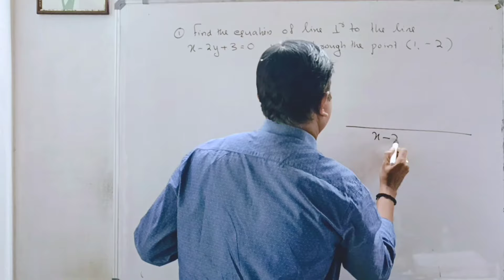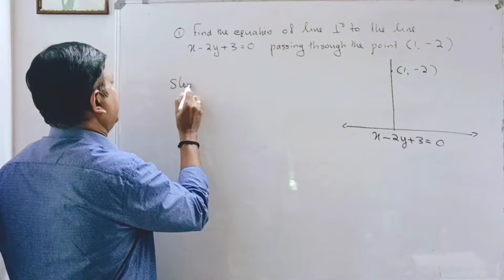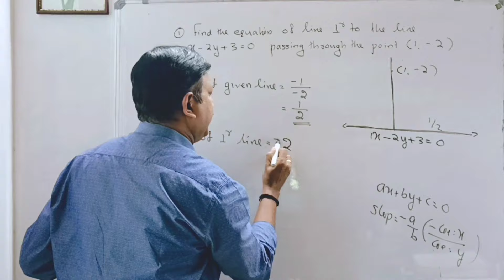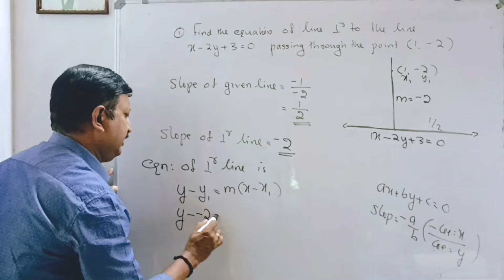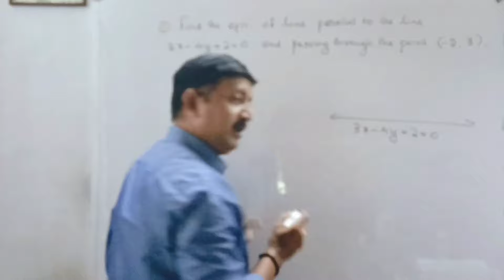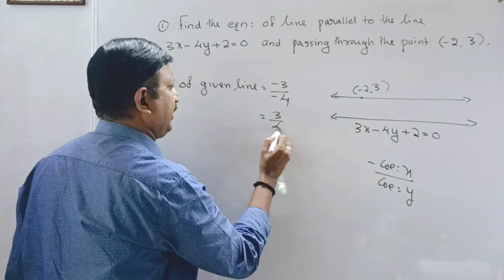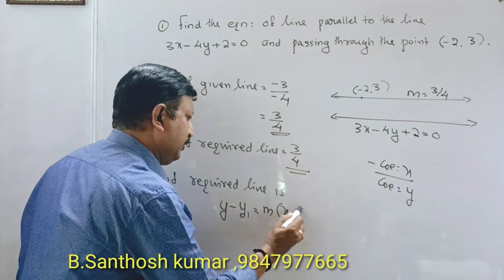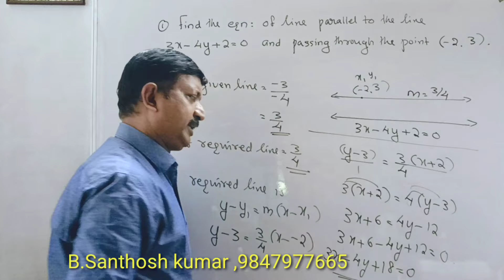Santhosh maths, plus one straight lines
plus one maths ,straightline.